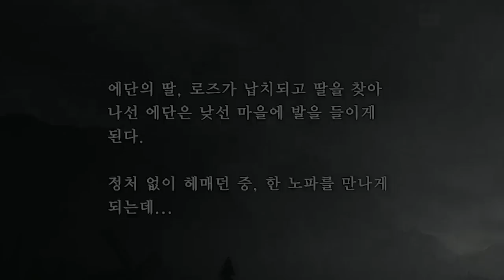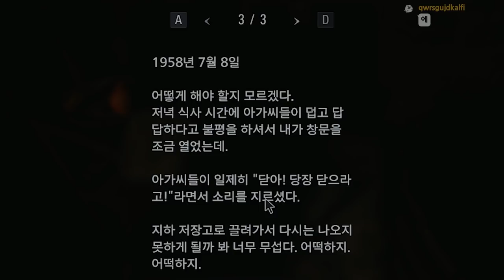이미 볼 사람 다 본 좀비물...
가격: 66800원 (데모는 무료)